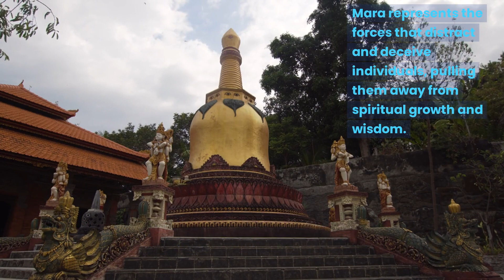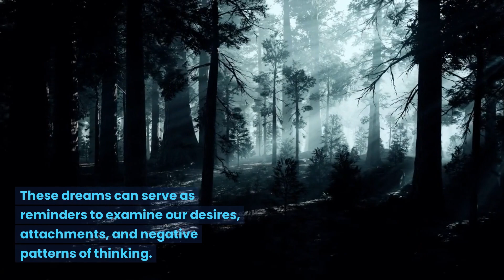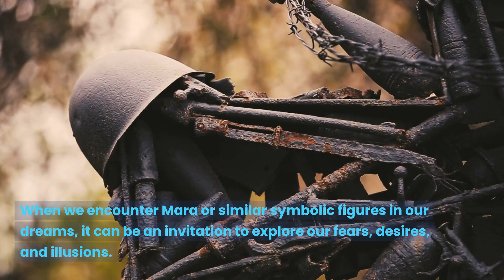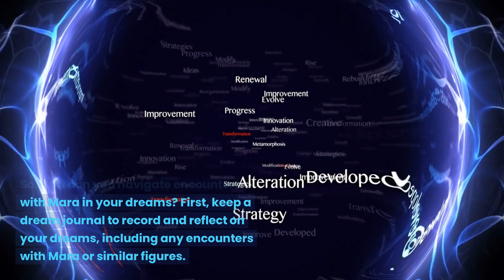Does Mara-The Lord of Death stalk your dreams??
In this video, we will discover the Hindu demon, Mara and what symbolism it has in dreams.